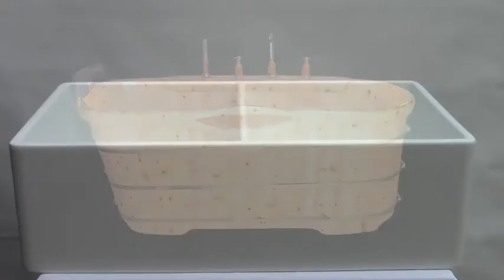ALFI brand AB538 Double Bowl Smooth Fireclay Farmhouse Apron Kitchen Sink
ALFI brand fireclay farm sinks are a throwback to a simpler time. Designed to offer the traditional popular look of an apron farm sink with a contemporary twist. Made of the highest quality solid fireclay to insure it not only looks great but also lasts for a very long time.